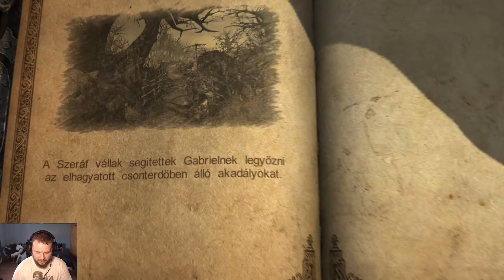MADÁRIJESZTŐ, BANYA, ZENEDOBOZ | Castlevania: Lords of Shadow UE #13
• AOC Q2778VQE